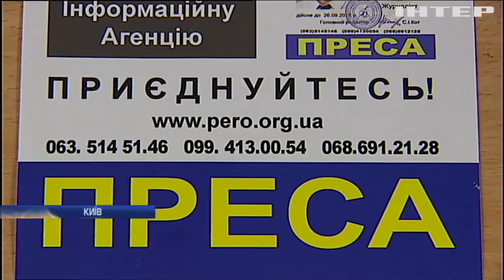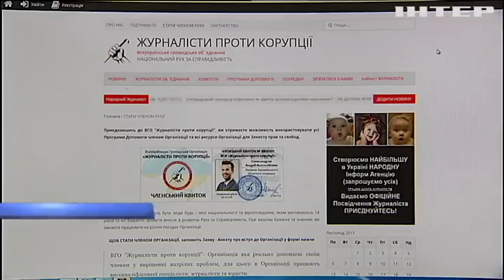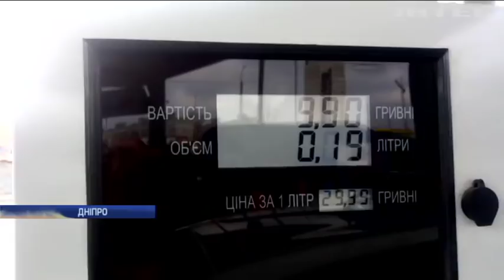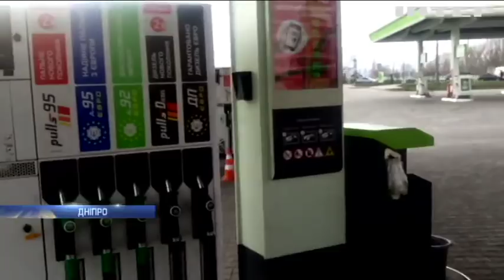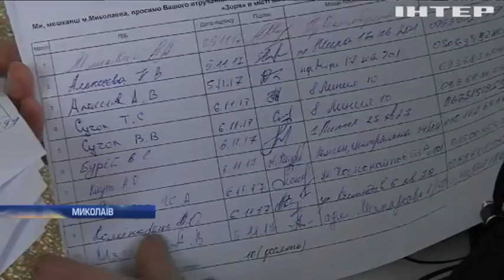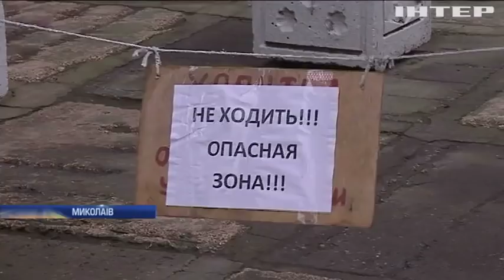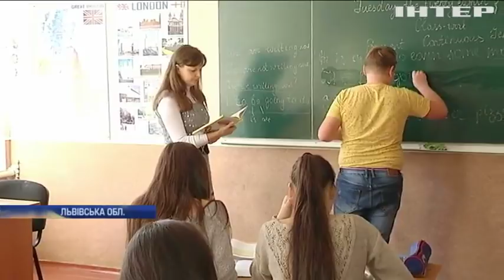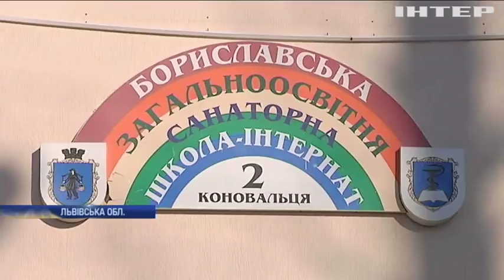Новости 12:00, выпуск за 30 ноября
Головні події на цю годину: НАБУ звинуватило ГПУ и СБУ у зриві секретної операції. У Пісках армійці отримали великокаліберні кулемети. Факельна хода у Києва завершилася сутичками з поліцією.